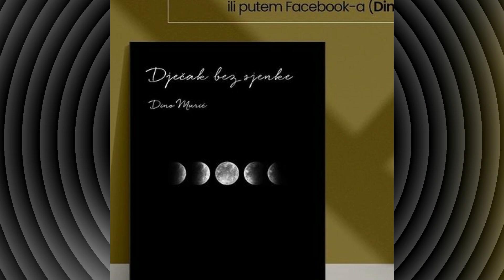Dino Murić / Čitanje romana "Dječak bez sjenke"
Sjećam se da je bilo proljeće kad sam počeo da pišem roman. I istina je da su moji likovi u romanu sazreli, medjutim, i dalje smatram da su preživjeli ono što im je tada bilo potrebno. Ili makar meni, kao piscu.
Nadam se da ćete uživati i dobrodošli :)
- pretplatite se na naš kanal -